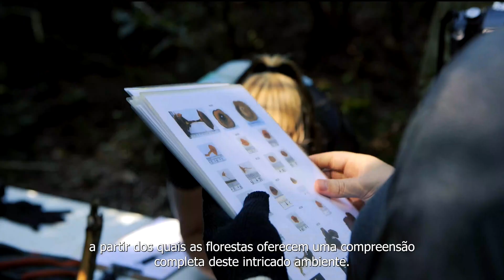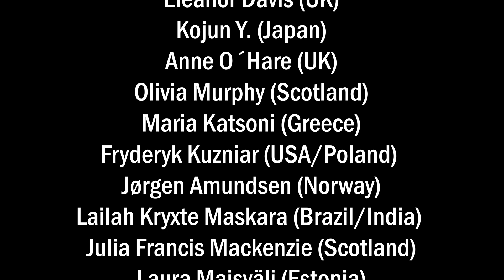IPBio Amazon - Research, Conservation and Volunteer Program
IPBio expands to the Amazon with the creation of Reserva Jutuarana deep in state of Pará. Learn about the research and conservation we conduct and find out how to get involved by volunteering

IPBio se expande para a Amazônia com a criação da Reserva Jutuarana no interior do Pará. Saiba mais sobre a pesquisa e conservação que realizamos e descubra como se envolver como voluntário